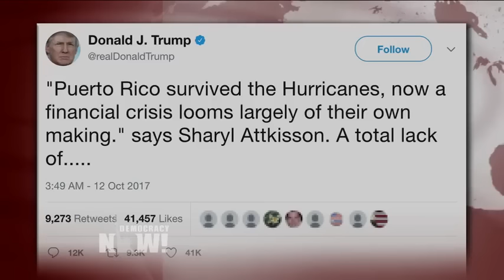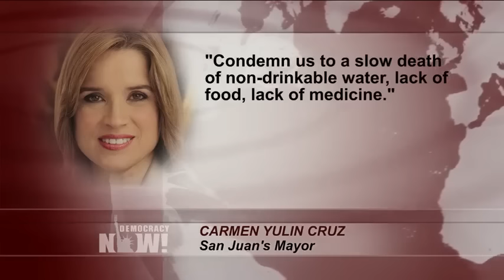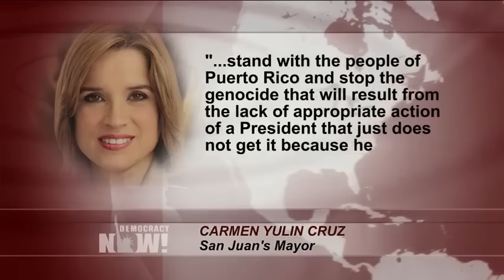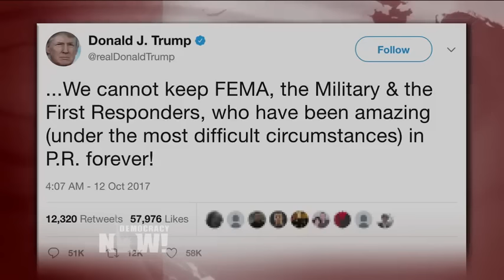Rep. Luis Gutiérrez: Trump Wants to Own Puerto Rico But Not Help Those Dying After the Hurricane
- As President Trump threatens to withdraw federal relief workers from Puerto Rico, home to 3.5 million U.S. citizens, residents of the island and their supporters respond with outrage and disbelief. San Juan Mayor Carmen Yulín Cruz called Trump the “hater-in-chief.” We get response from Congressmember Luis Gutiérrez.